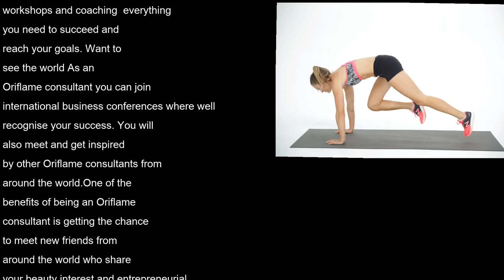Oriflame omega 3 Shakes fish oil capsules tablets supplements Wellness Catalogue 5